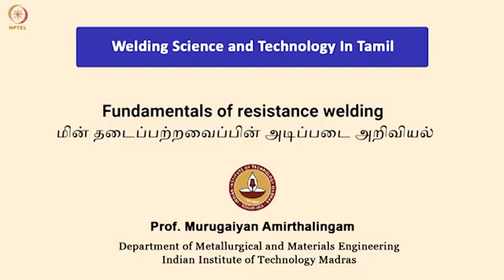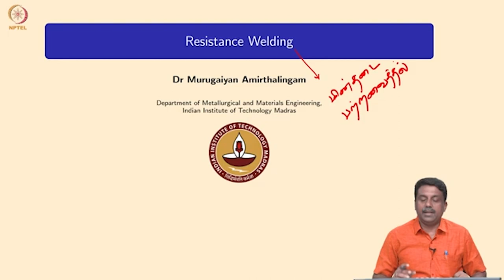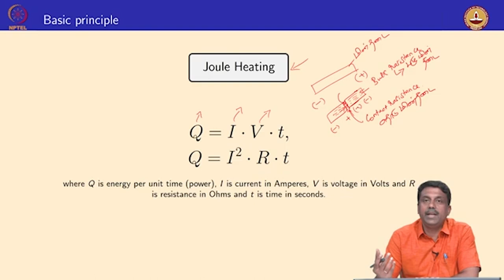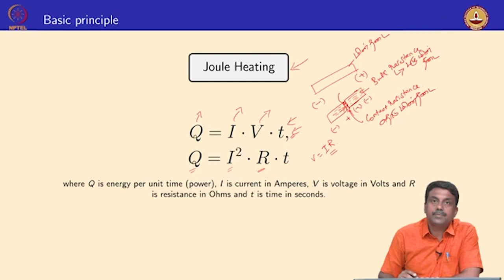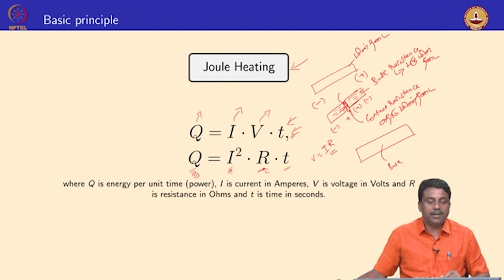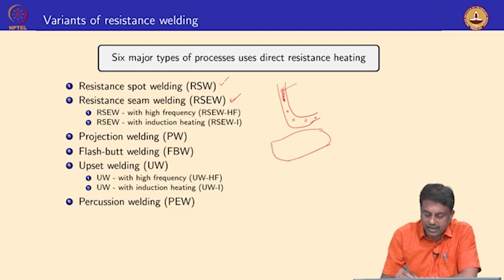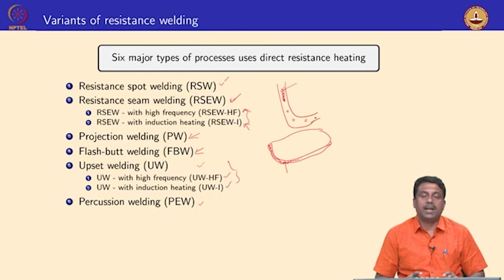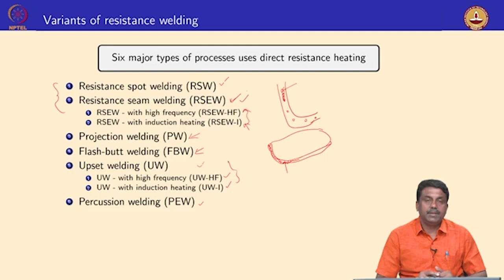Fundamentals of resistance welding